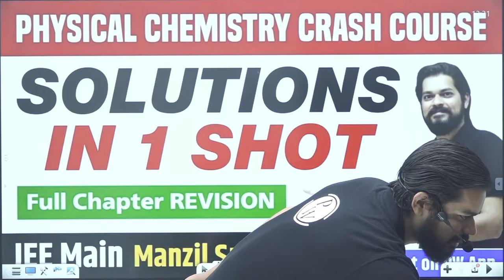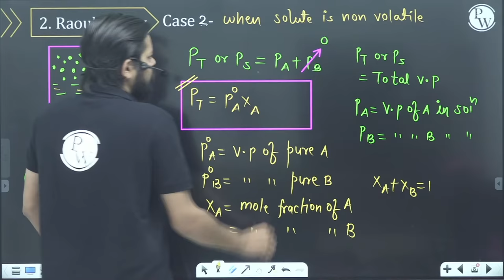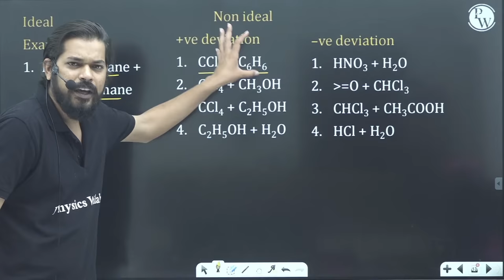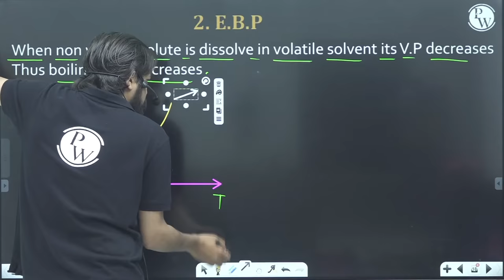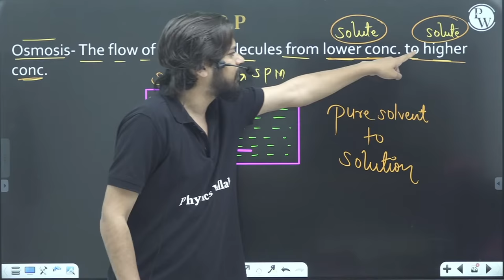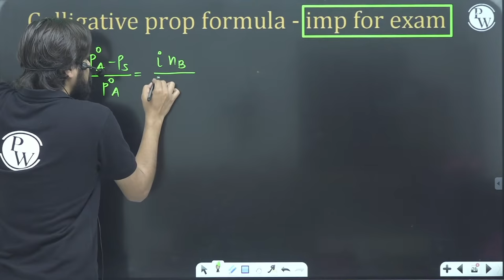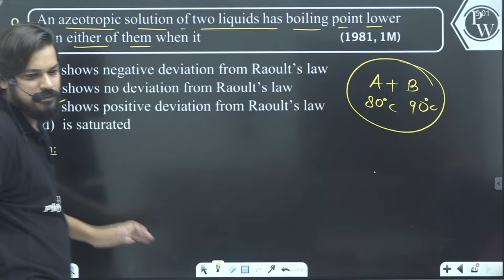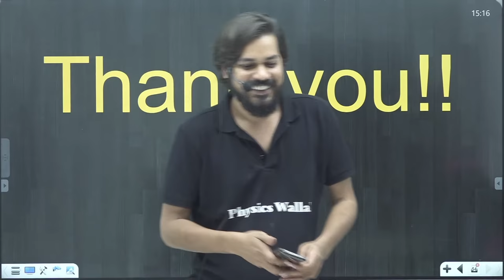SOLUTIONS in One Shot - Full Chapter Revision | Class 12 | JEE Main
▶ To download Lecture Notes, Practice Sheet & Practice Sheet Video Solution, Visit MANZIL Batch in Batch Section of PhysicsWallah App/Website.

TIMESTAMPS -
00:00 Introduction
01:16 Vapour Pressure
03:23 Factors Affecting Vapour Pressure
04:35 Question
06:03 Raoult's Law (For two Volatile Liquid)
13:10 Raoult's Law (When Solute is Non Volatile)
17:31 Types Of Solution(Ideal And Non ideal)
25:38 Graph of ideal and Non-Ideal
29:41 Examples of ideal/Non-ideal
33:33 Azeotropic Mixture
36:57 Mole Fraction in Vapour Phase
39:14 Colligative Property
39:58 RLVP(Relative Lowering in Vapour Pressure)
44:17 EBP(Elevation in Boiling Point)
51:11 DFP(Depression in Freezing Point)
57:13 Osmotic Pressure
1:04:09 Types Of Solutions (Isotonic, Hypotonic, Hypertonic)
1:06:21 Van't Hoff Factor and Abnormal Molecular Mass
1:10:51 Calculation of i (Van't Hoff Factor) for association and dissociation.
1:14:33 Questions
1:15:46 Colligative Property Formula(Imp. for Exam)
1:17:50 Questions
1:30:26 PYQs
1:36:35 Henry's Law
1:39:18 PYQs
1:44:15 Thank You